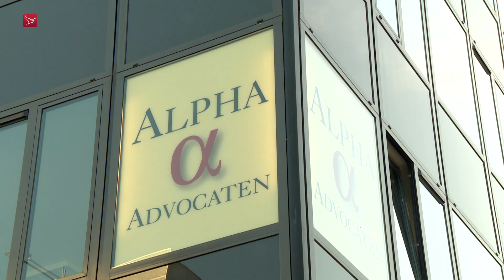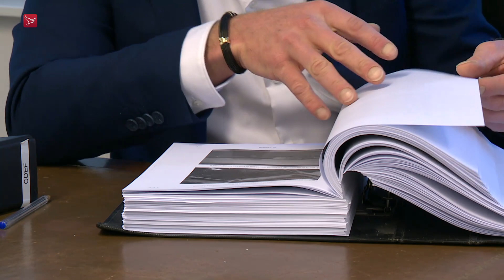Almeerse advocaten werken in coronacrisis digitaal door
Het zijn drukke tijden voor Alpha Advocaten in Almere. Ondanks de coronacrisis is er veel vraag naar juridische bijstand. Het gaat dan vooral om civiele zaken en zaken met betrekking tot arbeidsrecht. Dat zegt Geert Iem Roos  strafrechtadvocaat bij het kantoor.  Volgens Roos kunnen de zaken digitaal verwerkt worden. Er is zo min mogelijk fysiek contact. Gesprekken gaan telefonisch en uitwisselen van documenten kan via e-mail. De rechtspraak in Nederland ligt grotendeels stil door de coronamaatregelen. Rechtbanken  gerechtshoven en bijzondere colleges zijn dicht.  Alleen urgente zaken